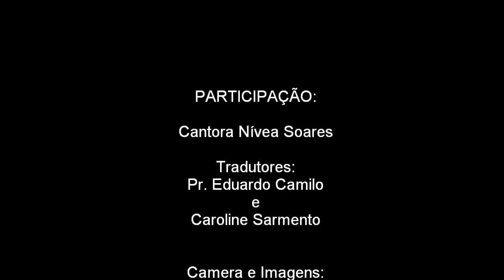10 Festival Gospel - O Senhor é bom - Nivea Soares (Libras)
10 Festival Gospel de Jaguariúna - Nívea Soares - O Senhor é bom (Traduzido para Libras)